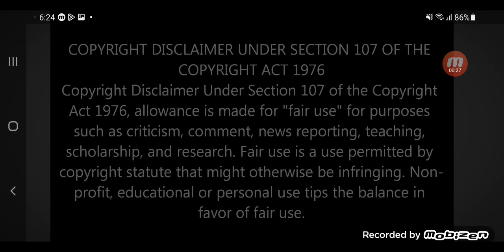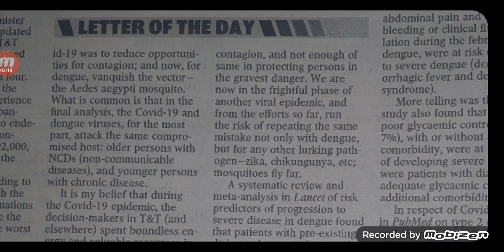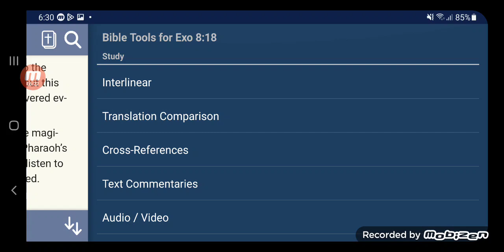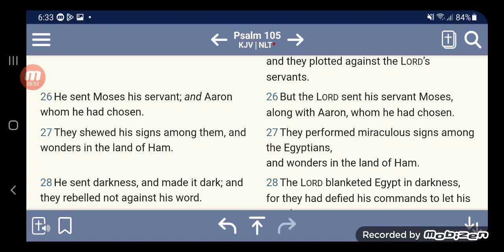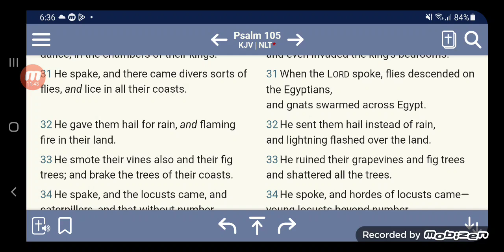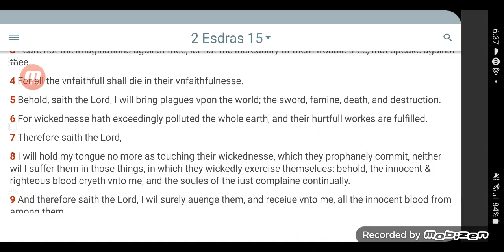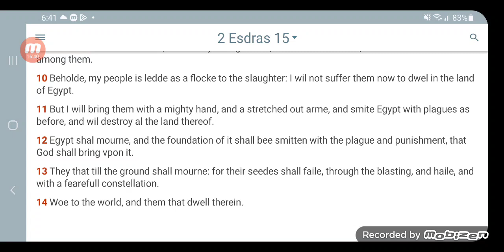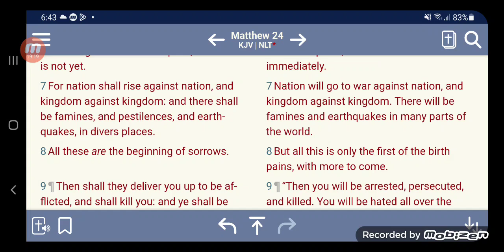THE PLAGUES OF EGYPT ARE HERE !!! ⚠️